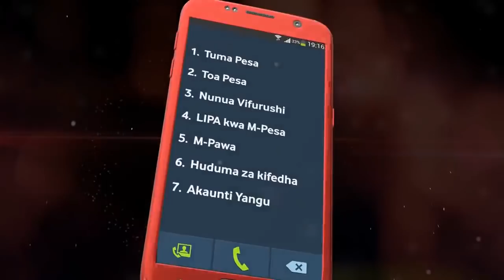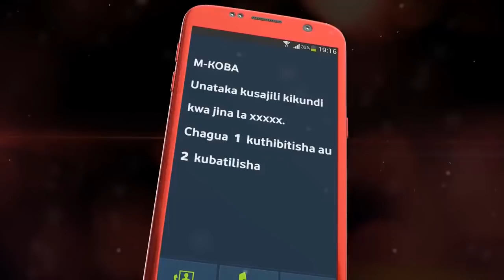Waziri AWESO 'Alivyomsweka' Ndani Mkandarasi Hadharani!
Naibu Waziri wa Maji na Umwagiliaji, Juma Aweso, ameagiza Jeshi la  Polisi ,Wilayani Nyang’whale Mkoani Geita Kumkamata mkandarasi wa kampuni ya PET COPARATION LIMITED anayetekeleza ujenzi wa Mradi wa  maji wa Nyamtukuza kutokana na kushindwa kutekeleza  mradi huo kwa wakati.

 Naibu waziri Aweso ambaye amefanya ziara ya kutembelea miradi ya maji kwenye Halmashauri ya mji wa Geita  na kufanikiwa kufika  kwenye mradi  wa Nyamtukuza ambao umekuwa wa   muda mrefu zaidi ya miaka mitatu  na kusikitishwa na kasi ya ujenzi  huku sababu zikiwa ni kuchelewa kwa pampu ya kusukumia maji ambayo ilitarajia kufika tangu mwaka jana mwezi June.